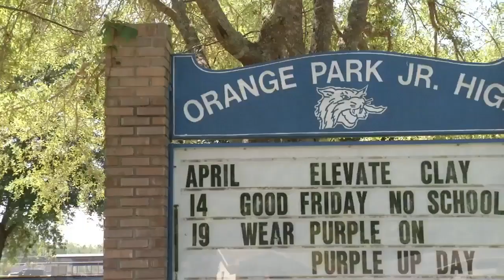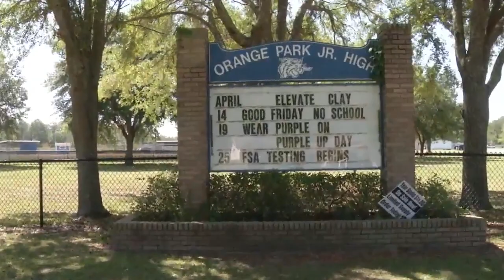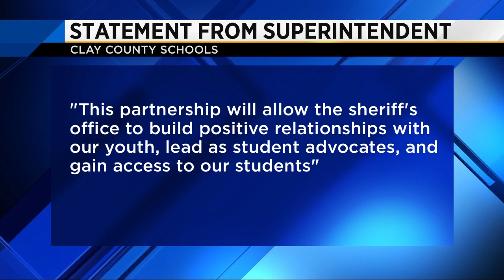Push for deputies in Clay County Junior High Schools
VIDEO: The Clay County sheriff is making a push to get deputies into the county's Junior High Schools.